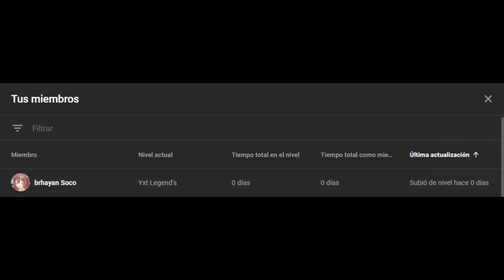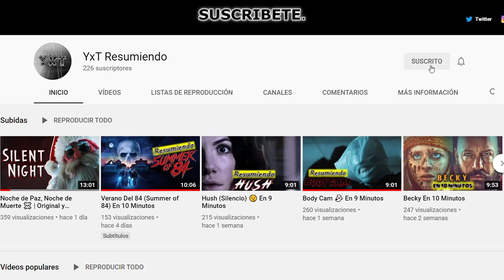Babysitter Must Die | Resumen En 10 Minutos